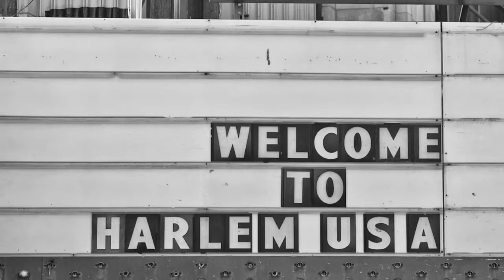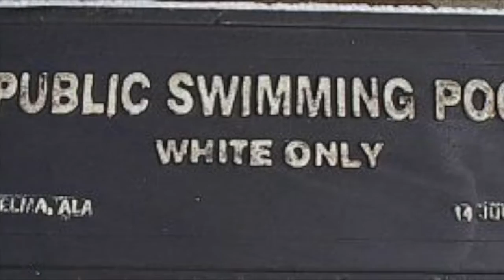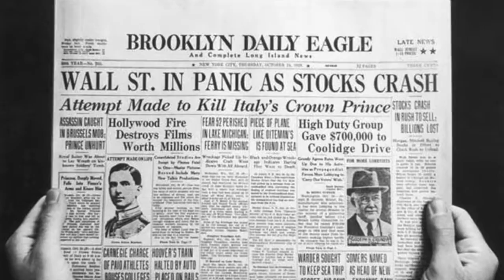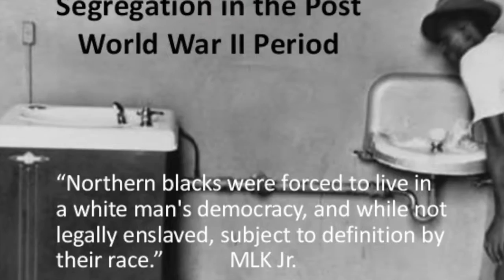Humanities 11 Harlem Renaissance Belle, Emily, Lyle, Ricky, John, Princess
Harlem Renaissance